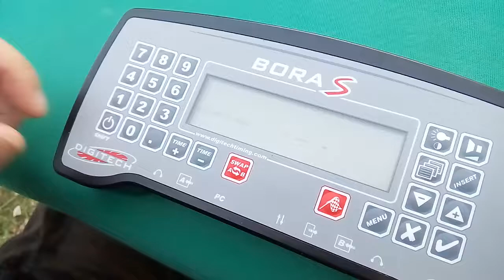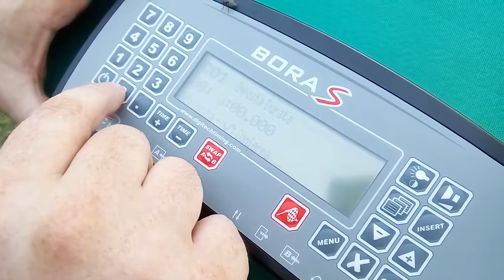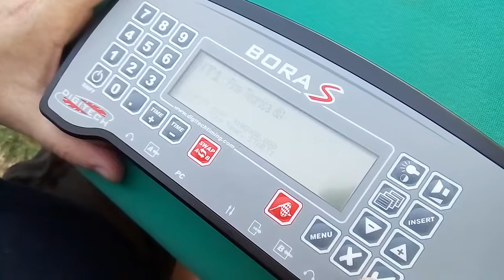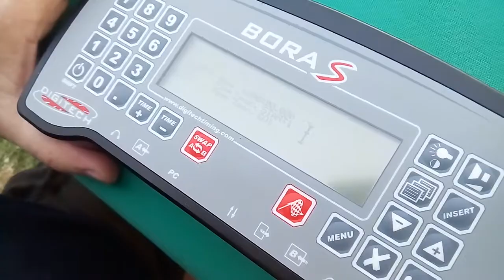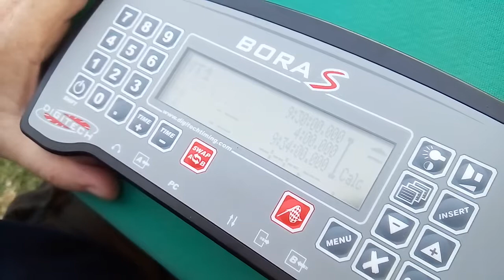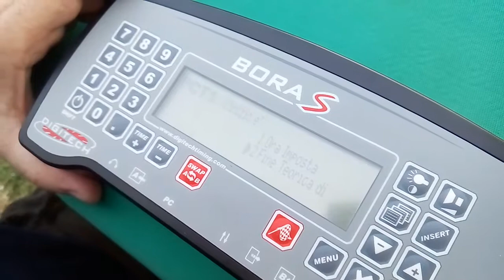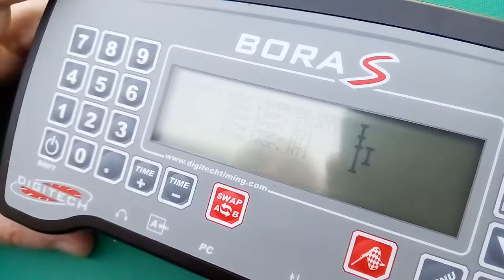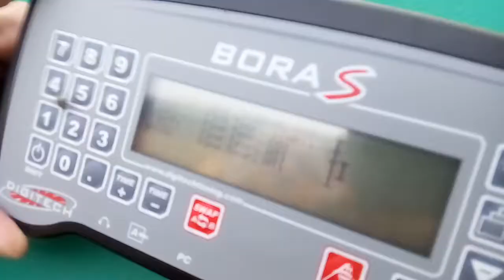Digitech con BoraS come programmare una gara di regolarità sport commento di Roberto Ricci